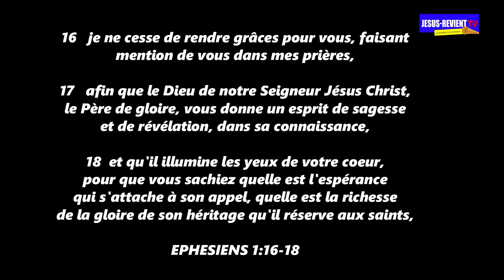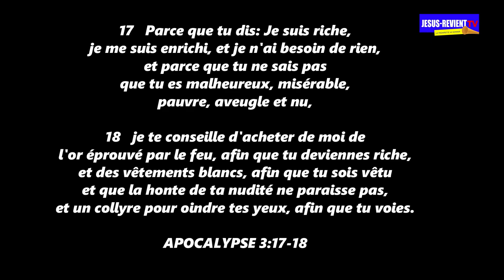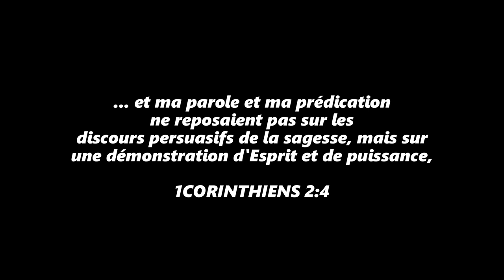🔥TÉMOIGNAGE:LE SAINT-ESPRIT M'A OUVERT LES YEUX POUR COMPRENDRE LA PAROLE/SŒUR LYDIE BURKINA-FASO